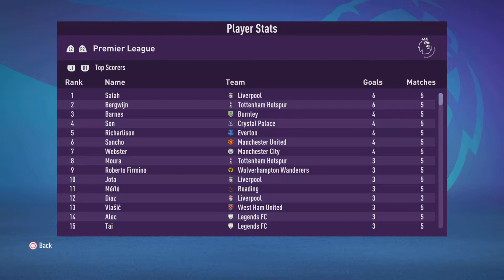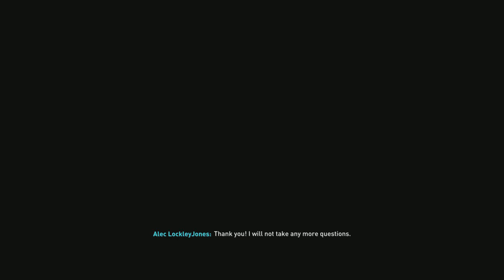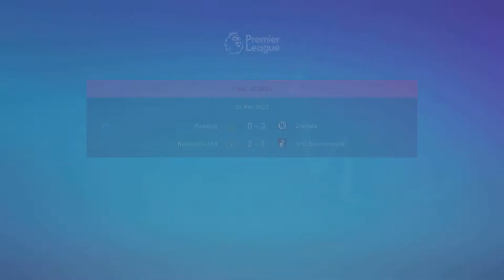FIFA 22 Career Part 4